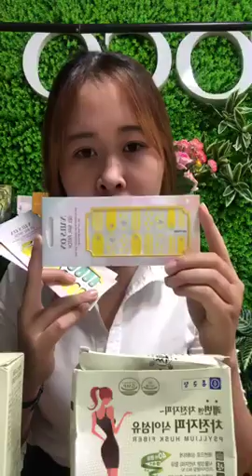MỸ PHẨM HÀN QUỐC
THỰC PHẨM CHỨC NĂNG HỖ TRỢ GIẢM CÂN , TAN MỠ
📍Địa chỉ:187 Tôn Dật Tiên Quận 7
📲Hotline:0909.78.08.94